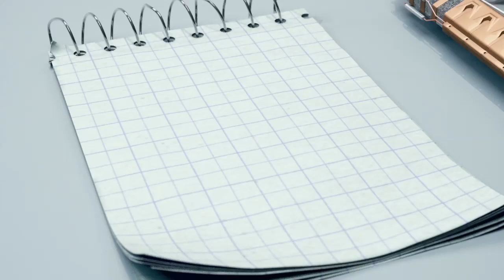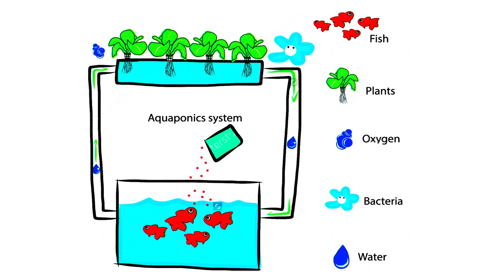To Eat or Not to Eat, that is the Question on Class Pets | Michael Paoli | TEDxNavesink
Remember being bored in school? Don't you wish you could pick vegetables in the hallway and eat them on the way to your next class? Did you ever consider eating your class pet in 7th grade? In this talk Math teacher Michael Paoli shows how an aquaponics fish tank in a New York City public school delivered high stakes learning for his middle school students.

Ten years ago, Michael Paoli, a Canadian, was smuggled into New York City to teach mathematics to kids. He is a graduate of the University of Toronto where he holds a double major in mathematics and theatre, the Ontario Institute of Studies in Education (OISE) and a master’s of Mathematics Education at Hunter College.

Michael currently teaches at the Ella Baker School in Manhattan and is a master teacher at Math for America. He is also part of a mathematics inquiry team led by Professor Betina Zolkower of Brooklyn College to “Engage Students in Framing and Solving Non-Routine Problems.”

In 2014, Michael received a grant from Fund for Teachers to explore urban farming and aquaponics across Europe which sparked the entire project. The Captain Planet Foundation donated all the funding for the aquaponics system and it couldn’t have been done without them! Also, a big thanks to Jonathan Kadish who volunteered many hours by helping design, build and troubleshoot the structure.